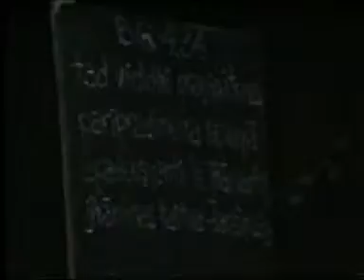Initiation lecture, Bhagavad-gita 4.34 Part 1 - January 5th, 1992 - Sofia, Bulgaria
Offenses